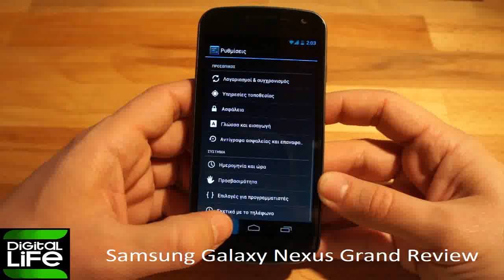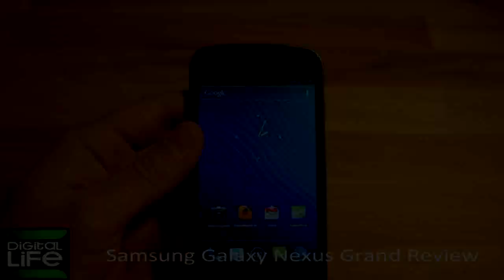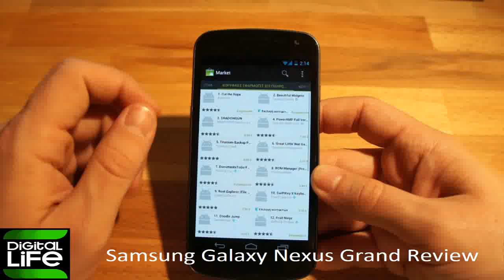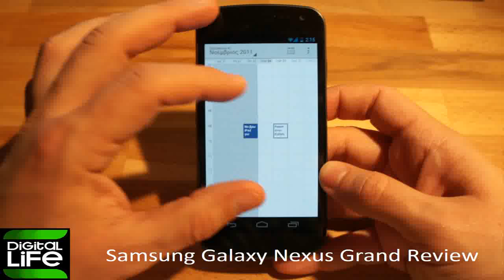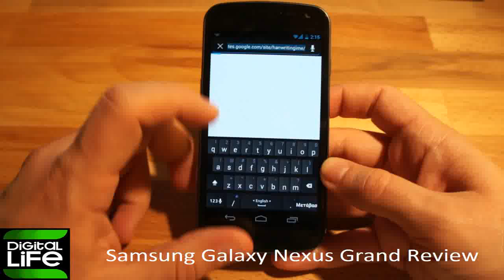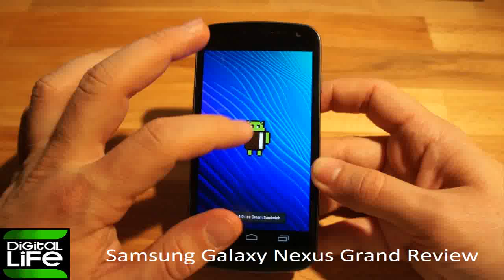Samsung Galaxy Nexus Grand Review (GREEK)